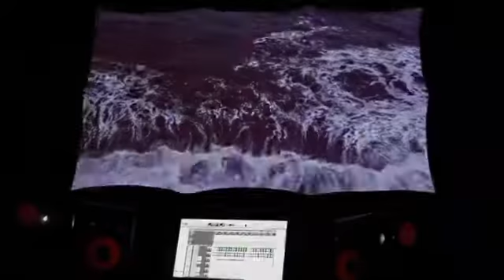KB - ID [Clip/Leak]